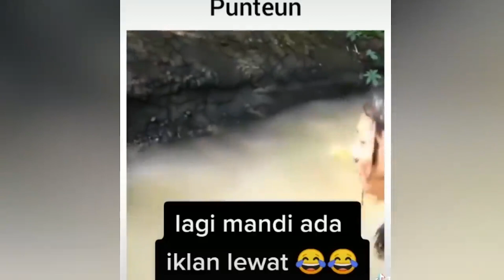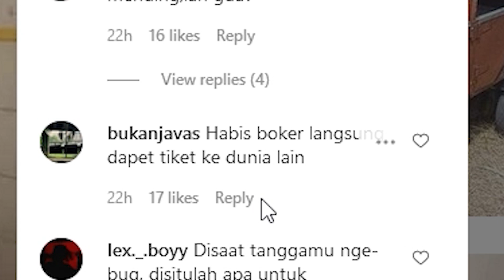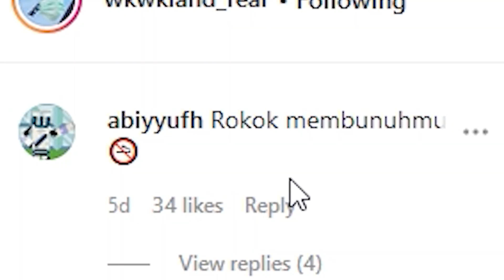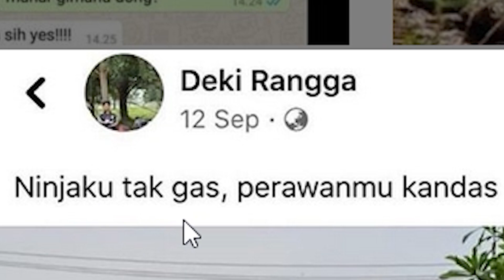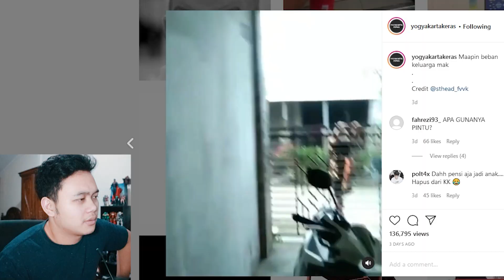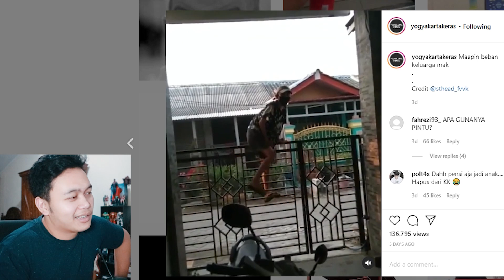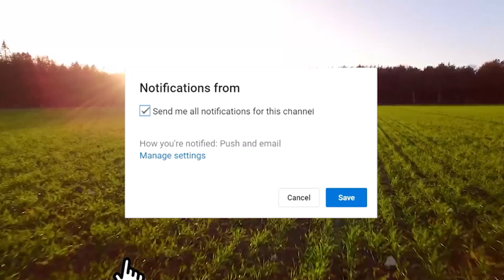GAMBAR GAMBAR YANG MEMBUAT ANDA KESAL !!??